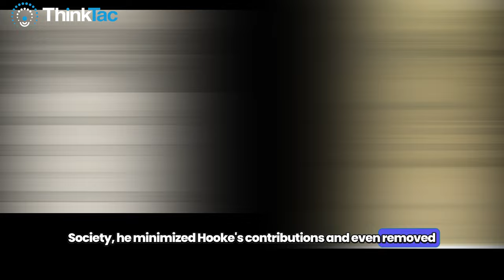Clash of Titans – Hooke and Newton Feud!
What was the controversy between Robert Hooke and Isaac Newton? Discover more about their feud, which was marked by intense rivalry and significant discoveries.